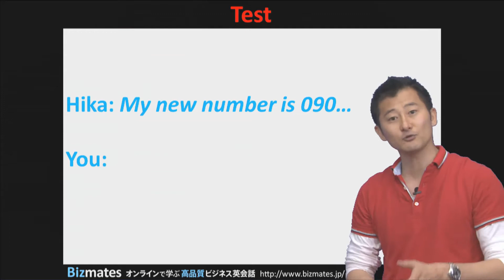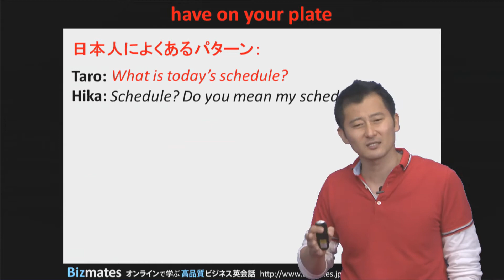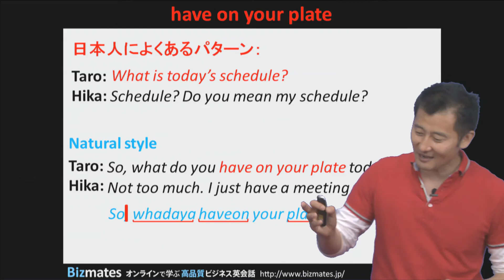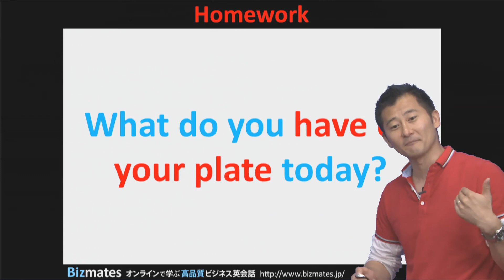Bizmates無料英語学習 Words & Phrases Tip 99 "have on your plate"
無料ビジネス英語学習 Words & Phrases 第99弾は、"have on your plate" です。

相手の予定を確認することってよくありますよね。

例えば、あなたが同僚に、
「今日の予定はどうなっているの？」と聞きたいときに、あなたなら何と言いますか？

"What is today's schedule?"
日本語では「今日の予定は？」とよく聞きますが、この言い方では誰のスケジュールかが曖昧で、
「我々２人の予定」と誤解されてしまう可能性があります。

そこで、こんな場面では、"have on your plate" を使って、

"What do you have on your plate today?"
と言ってみましょう。

相手のスケジュールを確認する際にネイティブがよく使う表現で、
「あなたの今日のやるべきことは何ですか？」といった意味になります。

ぜひこの表現を使ってみてください。ビデオでの発音もチェックもお忘れなく！